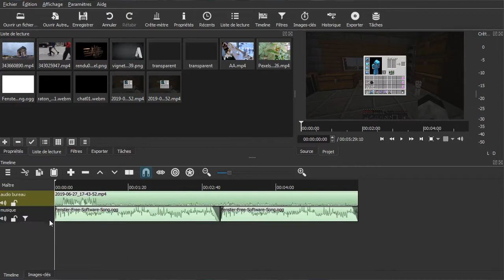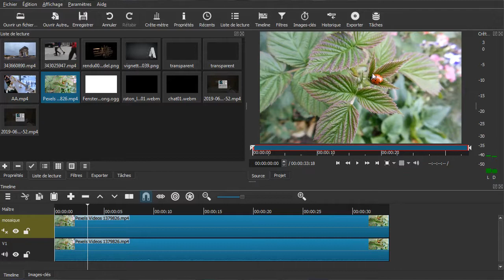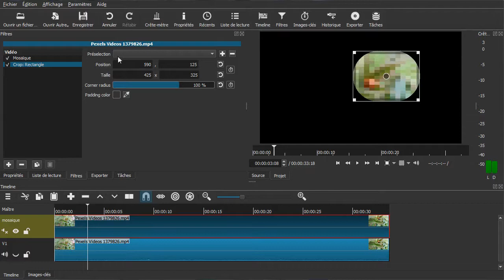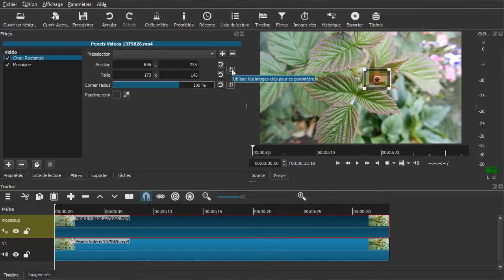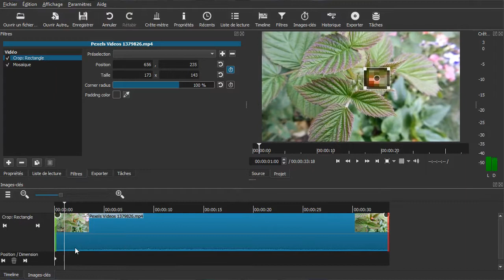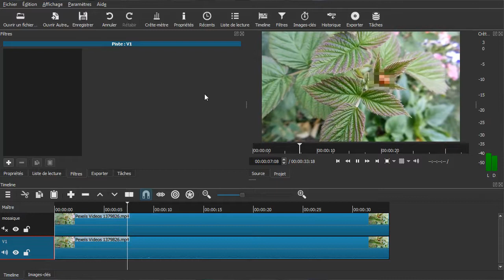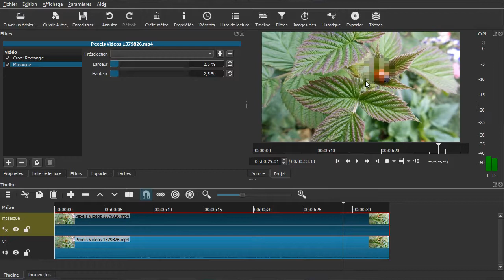Serie tuto shotcut : 12 - Cacher une zone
Je montre comment cacher un élément dans une vidéo soit avec une mosaïque soit un autre effet comme un flou...